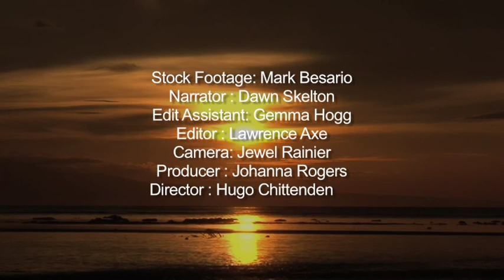The Volunteer - Philippines Promo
Re-building a training and rehabilitation centre and installing a water reservoir in the Philippines.